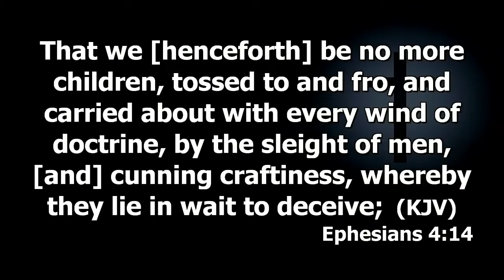Don't Take Everything In The Bible Literally! | Dr. Abel Damina